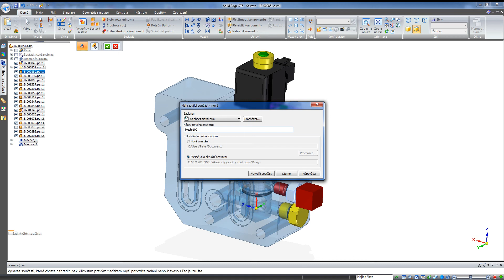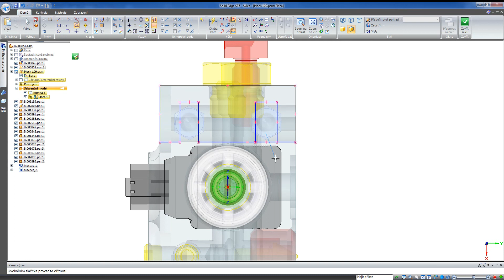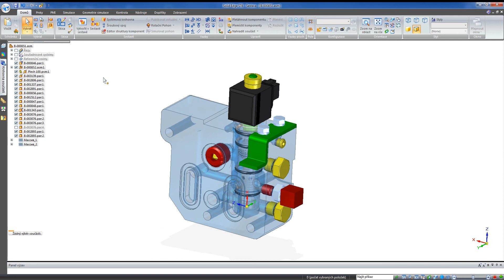Solid Edge Tip - Nahradenie komponentu novým dielom v zostave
V prostredí zostavy Solid Edge môžete nahradiť existujúci komponent novým dielom,  pričom pôvodný bude odstránený, a na jeho mieste vznikne nový 3D model, plech alebo zostava.